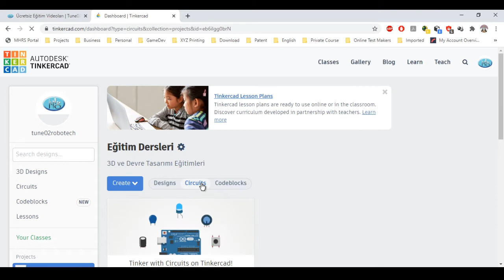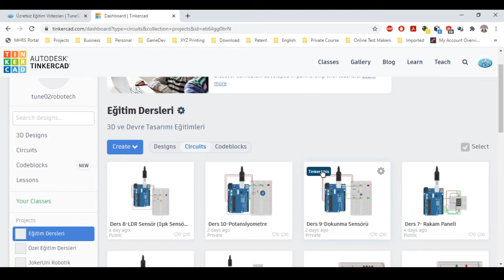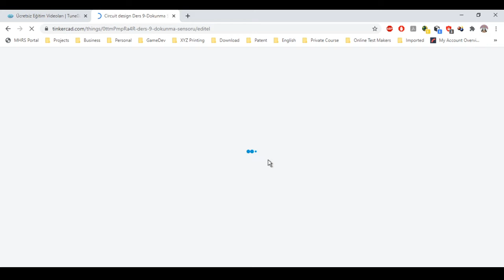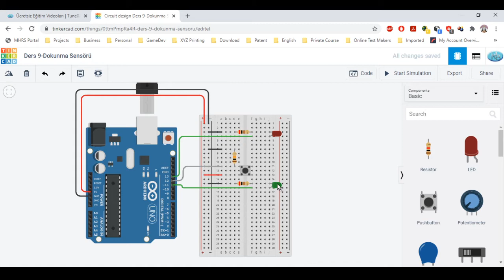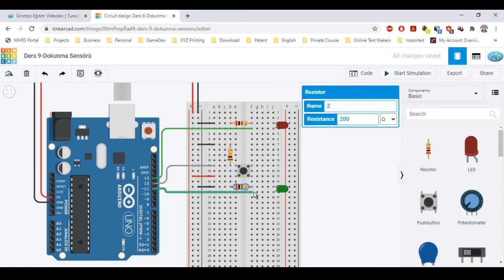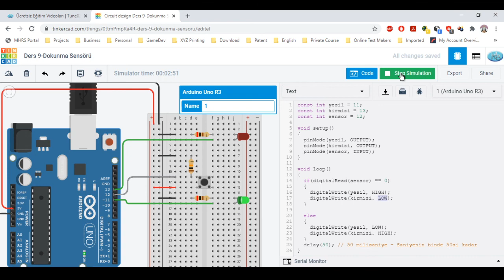09 Dokunma Sensörü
Robotik, Arduino, 3D Tasarım ve kodlamaya temel düzeyde giriş için kullanabileceğimiz sitesine "Dokunma Sensörü", kod yazımı ve kullanılması.

Arduino, 3D  Tasarım  ve Robotik Kodlama Eğitimi.